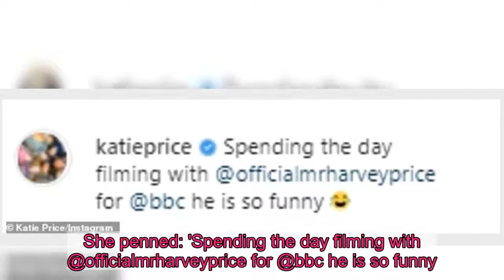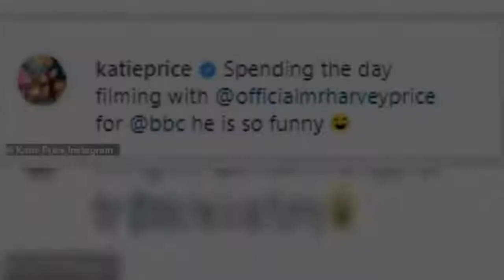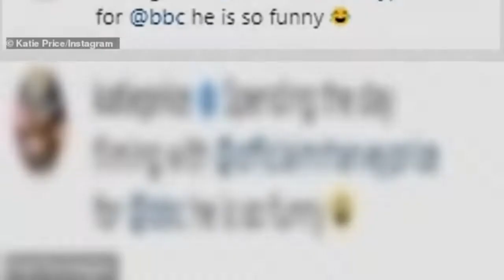Katie Price in hysterics over son Harvey's impression of Carl Woods